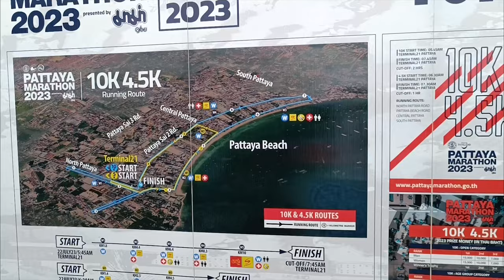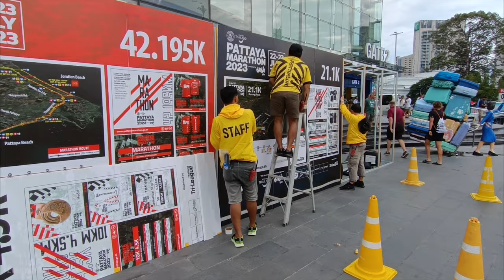Pattaya Marathon 2023 before the start Thailand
Walk and Ride
Virtual walking tour videos in Pattaya, Thailand 2023

➤ On the way I'm passing through:
0:00 Pattaya - Thailand
0:10 Highlight scenes
0:30  Pattaya Marathon 2023

The Pattaya Marathon is an annual marathon held in the city of Pattaya, Thailand. In 2023, the marathon is expected to take place on a Sunday in the month of July. The exact date and other details of the event will be announced closer to the date by the organizers.

The Pattaya Marathon attracts runners from all over the world who come to challenge themselves in the beautiful coastal city. The marathon route usually starts and finishes at the Central Festival Pattaya Beach, taking participants through the city's scenic streets and along the beachfront.

The event is open to both professional and amateur runners, with various categories to accommodate different skill levels. In addition to the full marathon (42.195 km), there are also half-marathon (21.1 km), quarter-marathon (10.5 km), and fun run (5 km) options available.

Runners can expect a well-organized event, with support stations along the race route providing water, energy drinks, and snacks to keep participants hydrated and fueled. Volunteers and cheering crowds lining the streets add to the vibrant atmosphere of the marathon.

Those interested in participating in the Pattaya Marathon 2023 can register online through the official marathon website or through authorized registration partners. It is advisable to register early as the event tends to fill up quickly.

Whether you are a seasoned marathon runner or someone looking to challenge themselves or simply enjoy a fun run, the Pattaya Marathon 2023 promises to be a memorable experience in a beautiful and vibrant city.